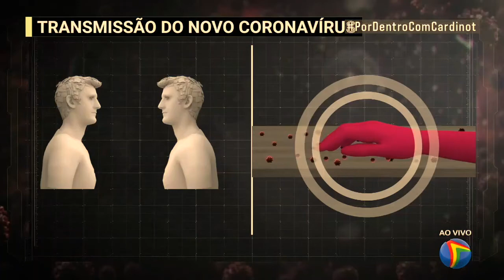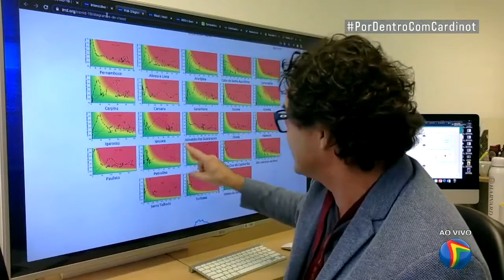Transmissão pelo ar pode mudar tudo diz pesquisador